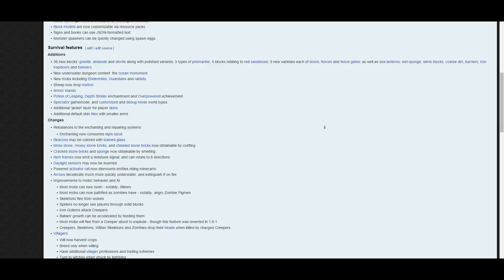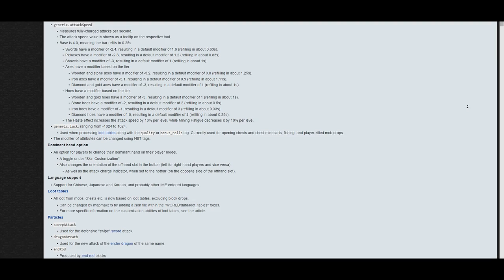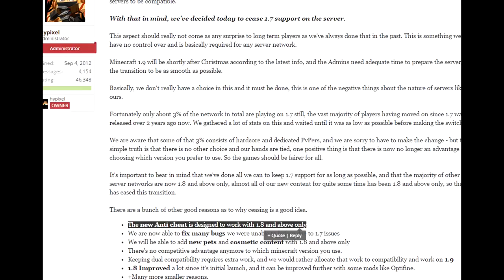Why 1.8 only?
It was going to happen anyways - and with 1.9 just around the corner, it has to happen sooner than later.
I have no preference of 1.7 or 1.8. These are just facts.